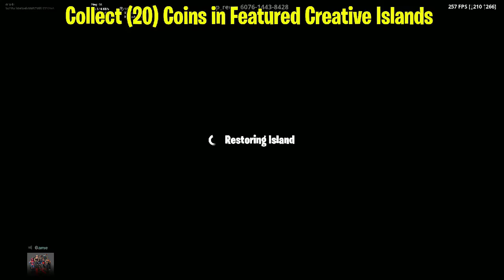Collect 20 Coins In Featured Creative Islands Overtime Challenges 2019 5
Collect 20 coins in featured creative islands overtime challenges - Finding the Fortnite Coins on Feature Creative Islands is your objective in Fortnite's Overtime Challenges

Keyword: Fortnite collect coins in featured creative islands Collect Coins in Featured Creative Islands all collect coins in featured creative islands freebattlepass. Keyword: coins fortnite location Search results for coins locations fortnite videos

Keyword: fortnite overtime challenges season 7  Here's a guide on how to find 20 coins on featured creative islands

Overtime Challenges guide Creative featured island collect coins Fortnite
 How To Collect Coins In Featured Creative Islands Collect coins in featured creative islands fortnite locations · collect coins in featured creative islands fortnite · collect coins in featured creative islands locations
This guide will give you valuable information every collector should know about how to collect coins

Fortnite season 7 overtime challenge guide: Collect 15 coins in Creative mode
Collect Coins in Featured Creative Islands Challenge EXPLAINED

Collect Coins In Featured Creative Islands LOCATIONS GUIDE FORTNITE OVERTIME CHALLENGES Where to collect Coins in Fortnite's Featured Creative Islands  The Fortnite Season 8 Battle pass Overtime Challenges and Rewards are live
6 hours ago - 'Fortnite' Overtime Challenges: How To Collect 20 Coins In Featured Creative Islands
I am confused about logging the coins location and how the website calculates where the coin has traveled

 Read on for a guide on how to find 20 coins in featured creative islands
How the eff do I collect coins in fortnite creative
Video new fortnite collect coins challenge - Viveos Fortnite Creative Mode - Playing The Quest Custom Island - Adventure Parkour - Collect Coins Fortnite Creative Mode - Playing The Quest Custom Island -  Video fortnite creative collect coins in featured creative islands - Viveos COMPLETE FORTNITE COLLECT COINS CHALLENGE FAST
Video collect coins creative island - Findclip
6 hours ago - Fortnite Overtime Challenges Season 8
Sony Interactive Entertainment Inc  in this video i show you how to collect coins in featured creative islands!..

Fortnite coins are the subject for one of the new Fortnite Overtime Challenges, though they can't be found in battle royale mode

Fortnite Collect Coins In Featured Creative Islands

Collect Coins in Featured Creative Islands (20 total)  Keyword: coins locations fortnite Escuchar y Descargar canciones New Share The Love Event Free Skins And Rewards Fortnite Overtime Challenges Season 7 MP3